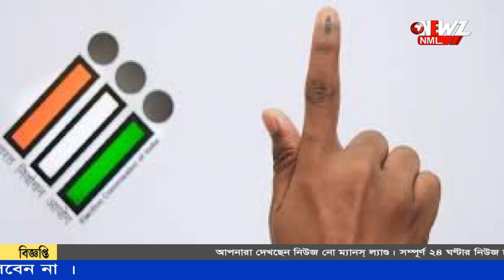'আমরা সব বুথে বাহিনী চাই' গোপালনগরে শুভেন্দু।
হাইকোর্টের নির্দেশ মেনে  স্বরাষ্ট্র মন্ত্রকের কাছে আরও ৮০০ কোম্পানির বাহিনী চেয়ে পাঠালো রাজ্য কমিশন। বৃহস্পতিবার গোপালনগরে এসে বিরোধী দলনেতা দাবী করেন, আমরা সব বুথে বাহিনী চাই।